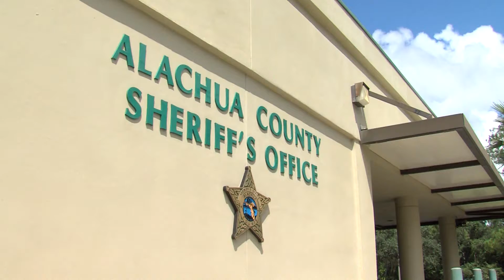Authorities Continue to Search for Missing Gainesville Woman